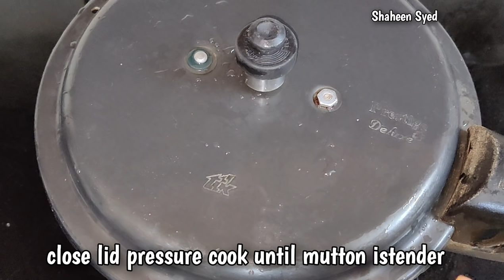Hyderabadi Mutton Biryani eid dawat special mutton dum biryani eid ul adha recipe biryani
ingredients
600 grams mutton
1 tbsp ginger garlic paste
5 to 6 green chilli paste
200 gram yoghurt
1 tbsp lemon juice
1 TSP red chilli
1/2 TSP turmeric
1 tbsp corander powder
1/2 TSP cardomon powder
1 TSP garam masala powder
salt to taste
4 medium onions fried
handful coriander leaves
handful mint leaves

 500 grams ectra long grain basmati rice wahed and soaked 30 minutes
1 tbsp oil
2 tbsp salt
4 bay leaves
2 stick cinnamon
5 cardomon
5 pepper ghee
handful coriander mint leaves
green chillies 3 to 4
1 tbsp lemon juice

 fried onion coriander mint leaves food colour desi ghee